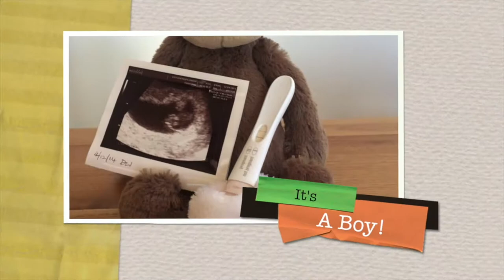Suprising DADDY at WORK for LUNCH 💻👨‍👦🙊💚🍽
I took Noah into DADDY's work to surprise him and take him for lunch & then we checked out the library.

6-12 George Street
Cranbourne VIC 3977
Australia